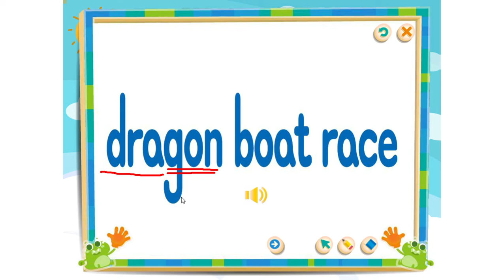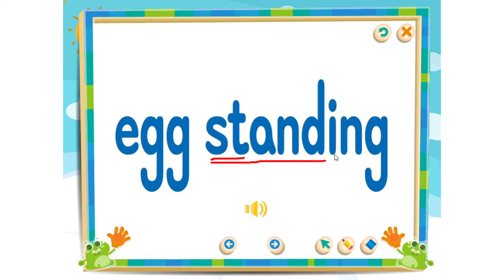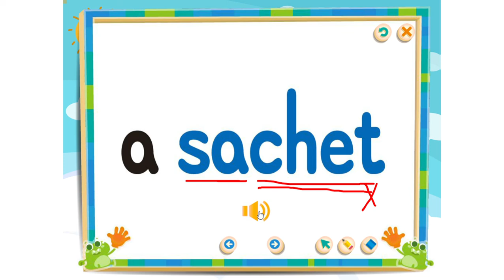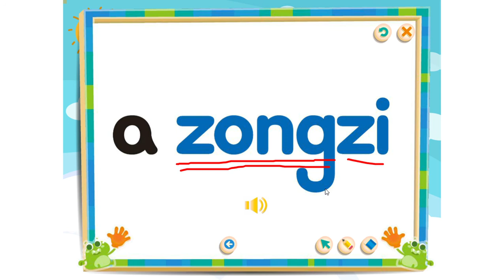G5 Dragon Boat Festival words p 72 73